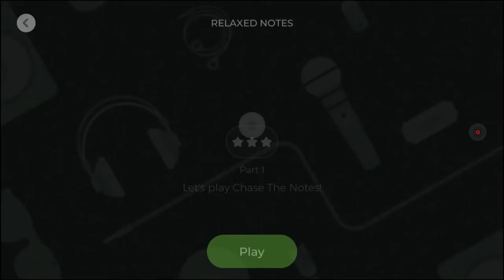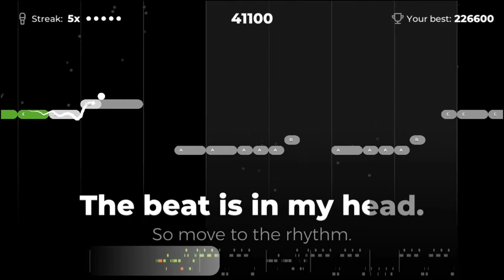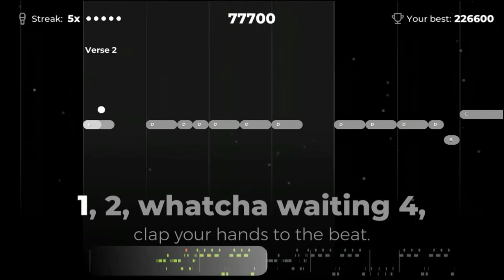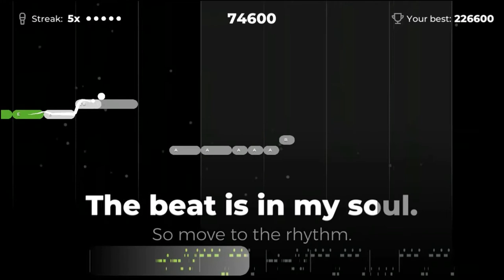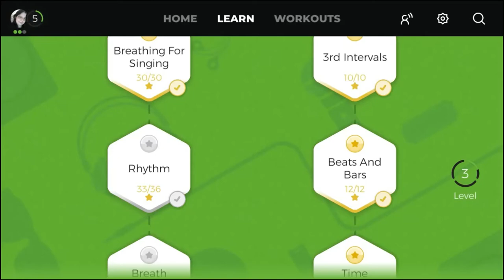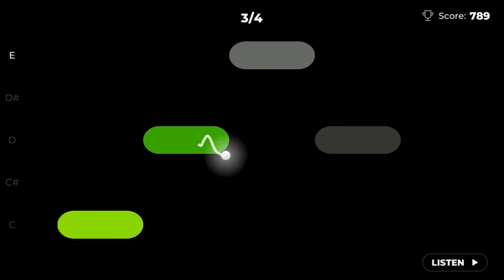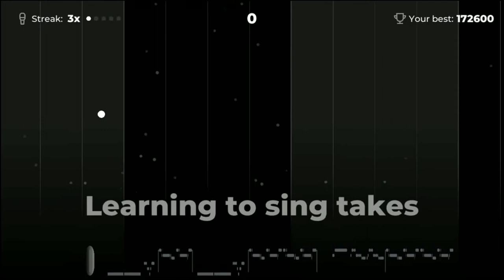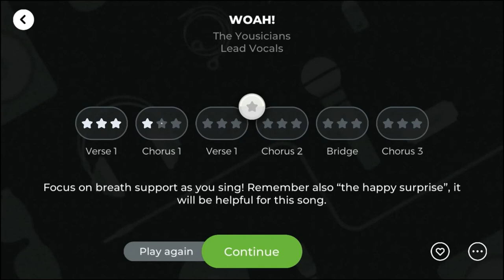MaryD Play's 02/11/2020 Yousician Singing Missions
In this video, I'm documenting my progression of the singing lessons offered by Yousician.

I'm planning to record myself doing these missions at least once per week.

Voice range: Ab3 to A4

List of Songs:
Coming Soon!!!